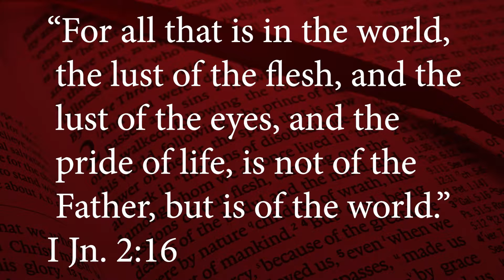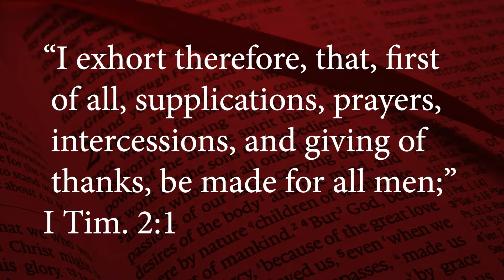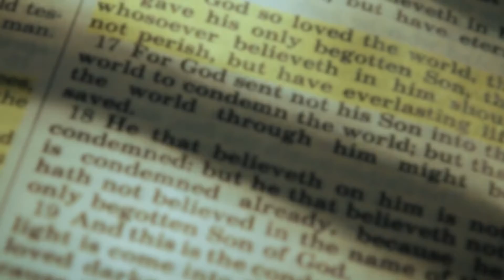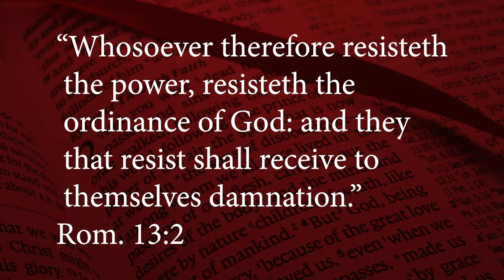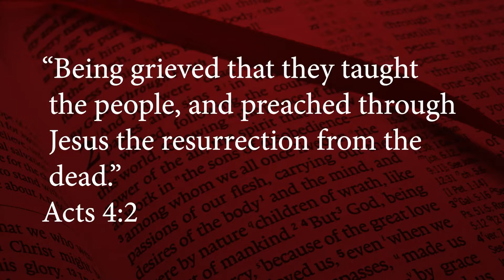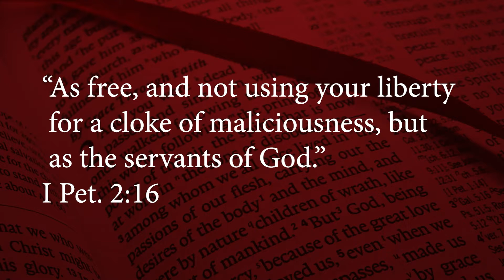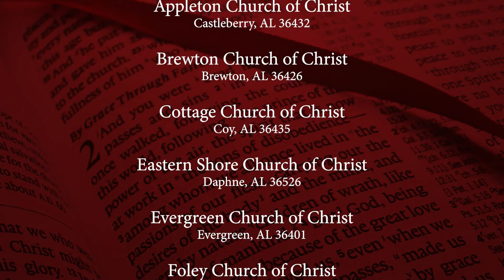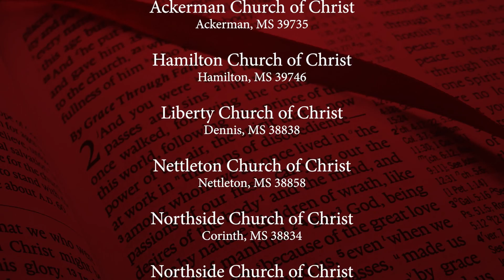Have A Bible Question Episode 53: What Is The Christian's Relationship To The Government?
Join Guyton Montgomery as he discusses the responsibility of the Christian to the government.  In doing so, he sets forth New Testament commands to pray for those in authority (I Timothy 2:1-4) and to recognize that God has ordained that man be under a system of government for his protection and the punishment of  evildoers (Romans 13:1-5; I Peter 2:13ff.)
Attention is also given to the friction that arose in the first century church between the apostles and the Jewish authorities regarding the preaching of the Gospel (Acts 4-5), with the eternal principle spoken by Peter that Christians "ought to obey God rather than man" (Acts 5:29).  In other words, if human government opposes God's Will, the Christian is still bound to obey God.  However, in all other cases, the Christian is to obey the civil authorities.

This program was originally aired on July 4th, 2021.

"Have A Bible Question" is produced by the Northwest Florida School of Biblical Studies and is overseen by the eldership of the Church of Christ at Milestone.